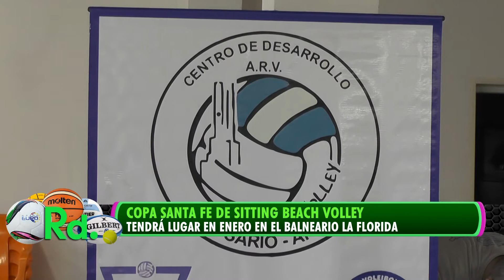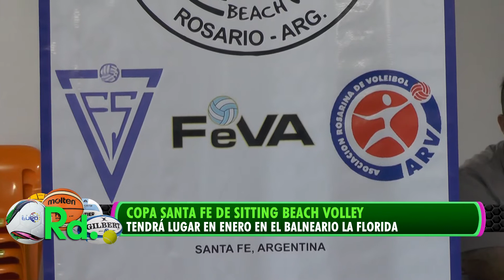Se presentó la Copa Santa Fe de Beach Volley